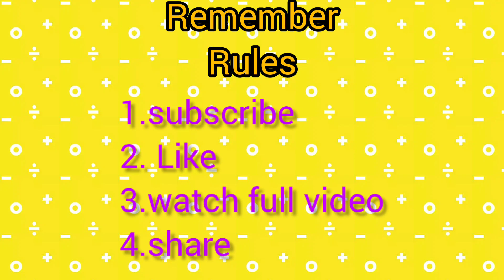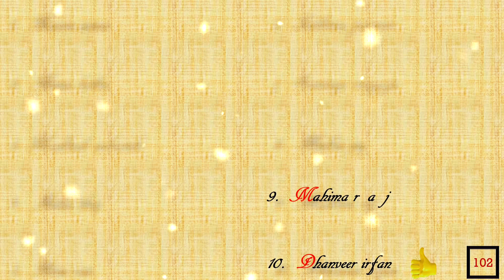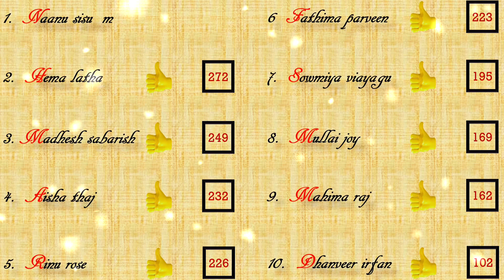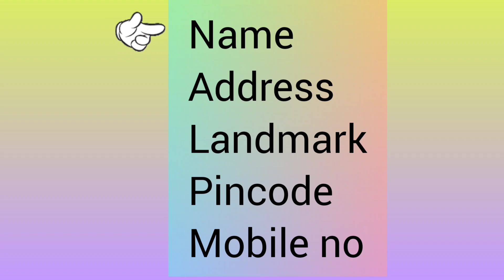|giveaway winner announcement|giveaway winner|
hi friends in this video we will see the giveaway winners announcement

I am very happy to announce the winners of the first giveaway in our channel 🥰